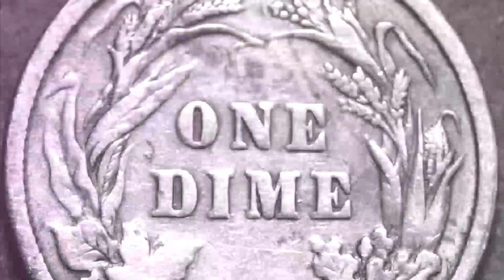1899 BARBER DIME | $610 IN PROOF PR (63) CONDITION | $3.61 IN GOOD G(4) CONDITION | **90% SILVER**